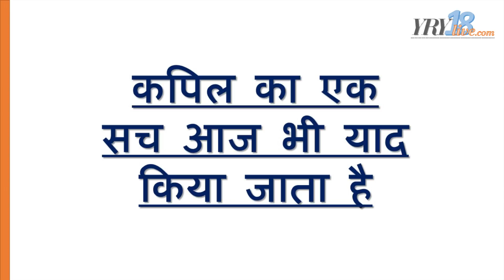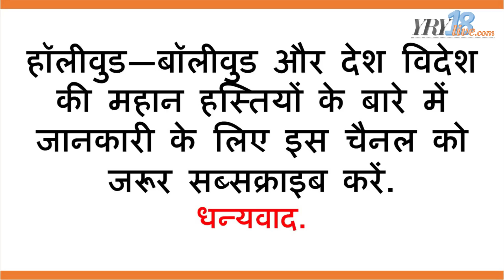कपिल देव : चलती ट्रेन में कैसे किया था पत्नी रोमी को प्रपोज | Kapil Dev Biography In Hindi | YRY18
Kapil dev was born on 6th January, 1959 in Chandigarh. His father's name is Ramlal and mother's name is Rajkumari Lajwanti.

Kapil Dev, at the age of only 17, had joined the Ranji team for Haryana. He played his first Test match against Pakistan in 1979 at the age of 19. He played against the first one day also against Pakistan.
Kapil Dev got married to Romi Bhatia in 1980. At that time both of them were 21 years old. It was a love marriage.
In 1983, Kapil Dev, Kapil Dev's captaincy, won India's first World Cup.